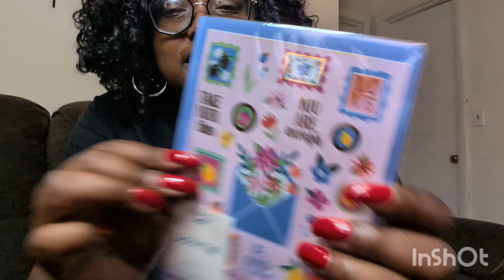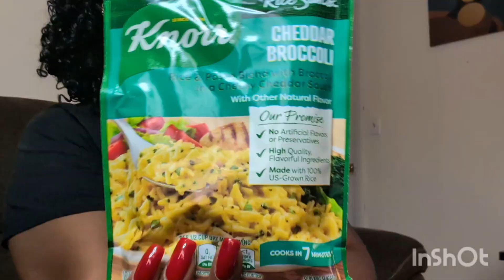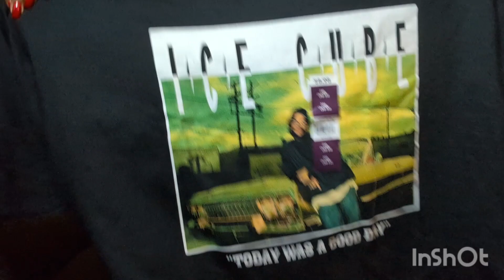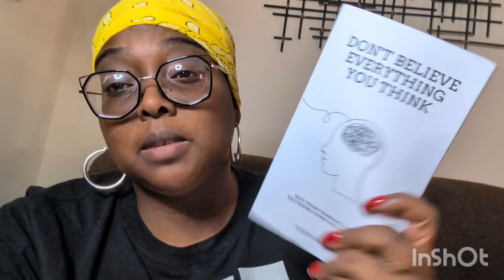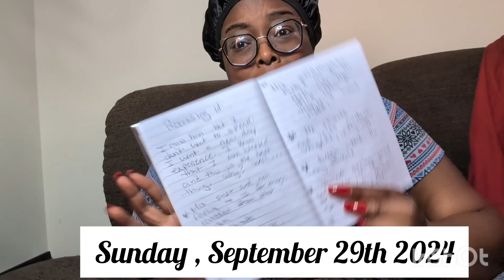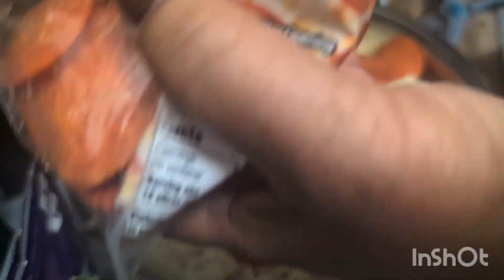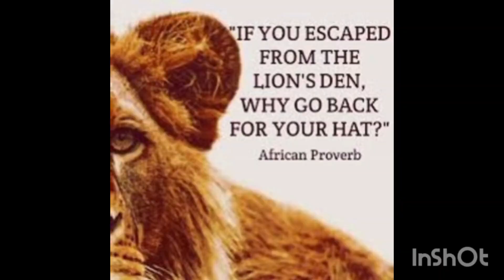VLOG| Reset, Walmart & Dollar Tree Haul, New Book I'm reading, & homemade pizza with ma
Tune in and enjoy this chill weekend with my mother. My mother is my #1 partner in crime and has been a huge supporter post break up.  Soak in the good vibes with us ❤️